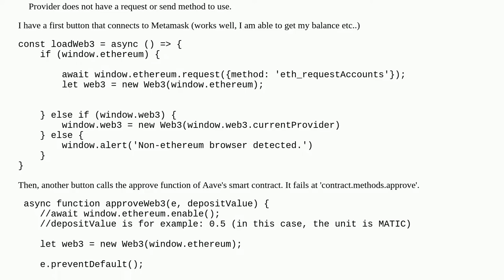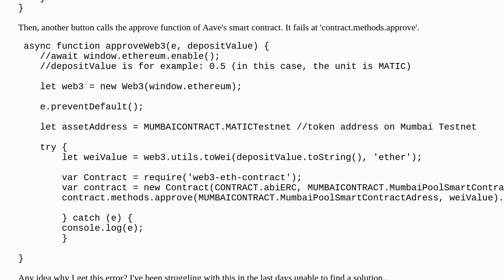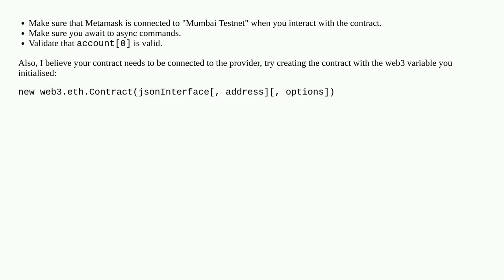Web3.js contract call: Provider does not have a request or send method to use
A special thanks goes out to the community